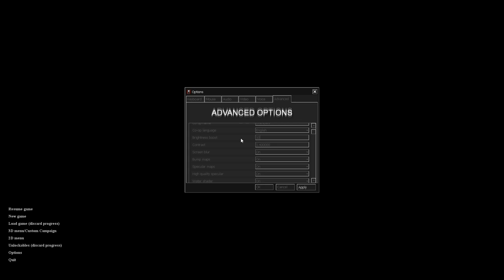Only Safe At Home | Homecoming - Cry Of Fear (P44)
Hey everyone, I hope you all enjoy/enjoyed this video of us play some more Cry of Fear.

Sooo close to finishing this game.

In the background we have Fly and Harry.